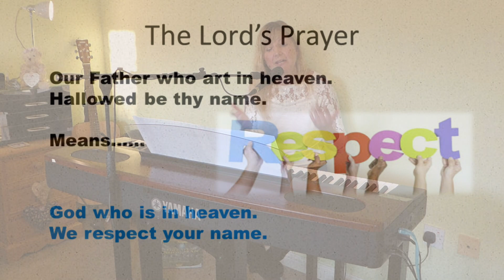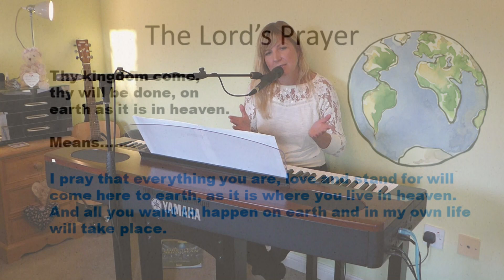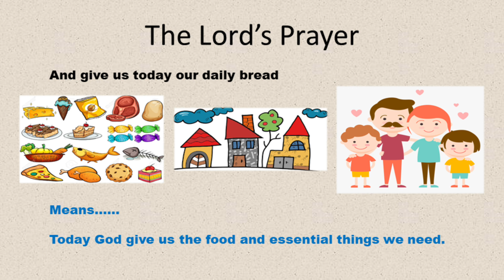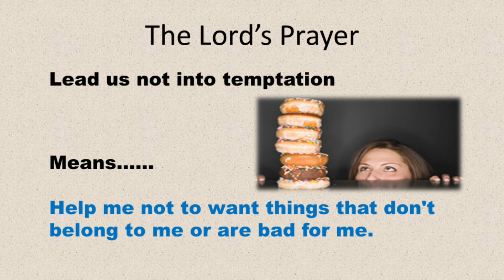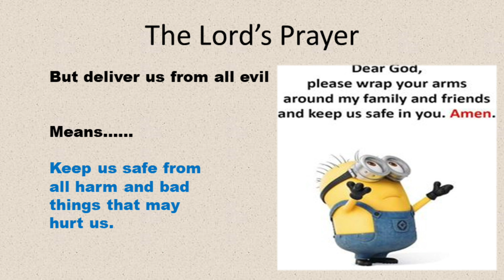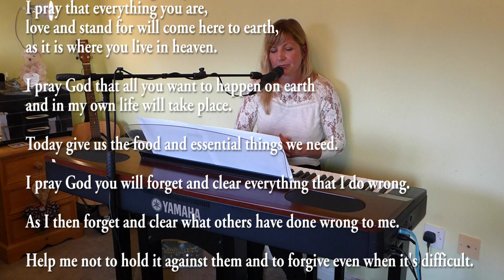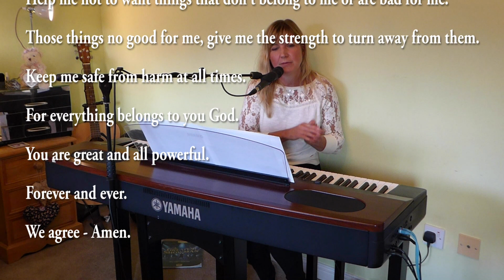Springbank Mrs Salloway's Christian Assembly: The Lord's Prayer & Song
Hi Children - as we are not yet back in school, I have produced this Christian Assembly on the Lord's Prayer and there is also a song at the end to enjoy!  I have added a lot of other instruments to the 'The Lord's Prayer' song rather than just the piano, so what other instruments can you hear?

Praying is a way Christians talk to God and this is how Jesus said to pray.   As the prayer was written down over 2000 years ago, the language can be difficult to understand, so I've put the prayer into words we can understand today.  We respect and teach all religions & beliefs in school, but this is specifically a Christian assembly in which the teaching is taken from The Bible. Even if we don't hold a Christian belief, we may at some point visit a church for Christenings, Weddings etc and recite the Lord's Prayer.

Hope to see you all soon and keep safe. x

The Lord's Prayer song original composition is written and owned by Caroline Salloway

Intro and Outro music original composition is written and owned by Caroline Salloway.